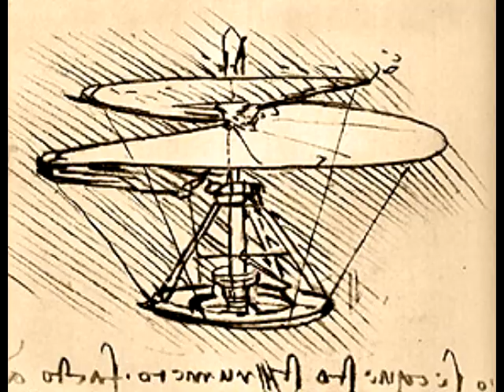Reader's Theater Leonardo's Studio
A homeschool history production of the Reader's Theater Renaissance play, Leonardo's Studio.